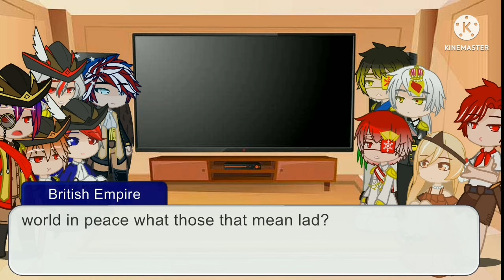Past countryhumans react to future || Part 6 || + announcement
⚠️ This Video is not to offend anyone⚠️
⚠️This video is only created for intertainment purposes ⚠️

App used✍❤💯

Gacha club
Kinemaster
Ibis PaintX
Capcut

Characters

Spanish Empire
British Empire
France
Perla
Katipunan
Dutch Empire
Portuguese Empire
Austria-Hungary
Russian Empire